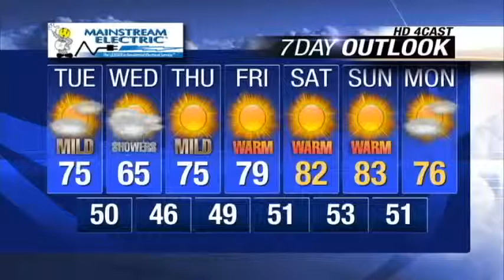Morning forecast for September 2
KXLY4's Mark Peterson has your morning weather forecast for Tuesday, September 2.